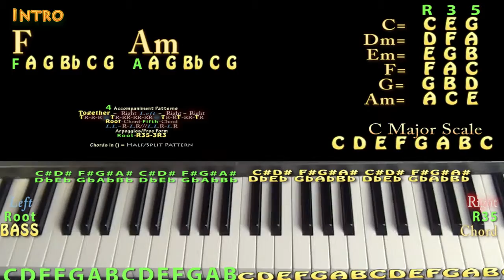Wake Up (Fetty Wap) Piano Lesson Chord Chart